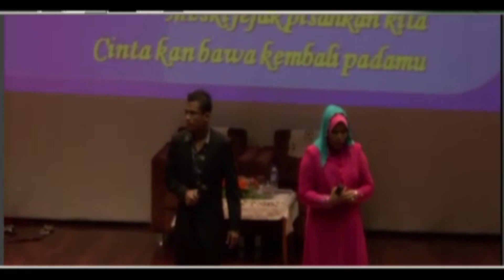Muara Hati (Duet Wan Dan Ju)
PERSEMBAHAN DIBUAT KETIKA ANUGERAH KHIDMAT CEMERLANG 2013 PADA 18 APRIL 2013 DI DEWAN BLOK D PUTRAJAYA. MAJLIS DIHADIRI OLEH KSU KEMENTERIAN DALAM NEGERI DAN KP AADK.